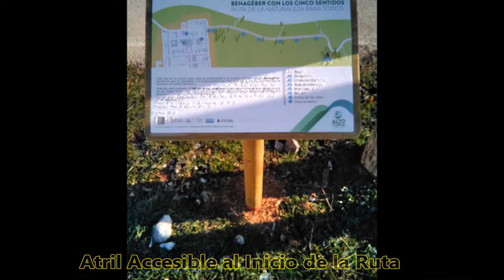Benagéber con los cinco sentidos: ruta y parque accesible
Un camino y un parque accesible, con elementos divertidos para que los más pequeños y pequeñas disfruten en plena naturaleza.